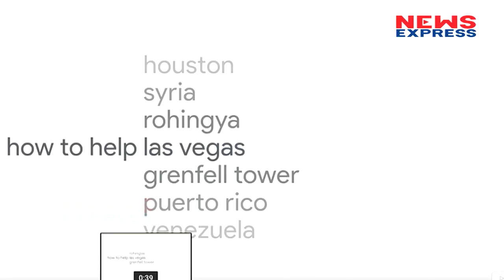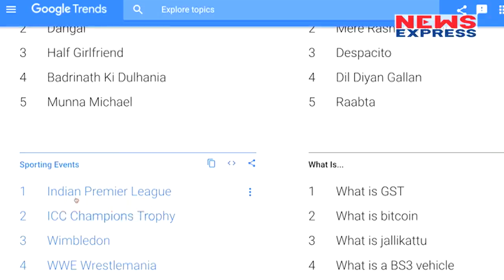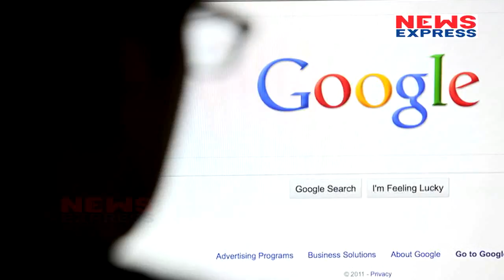2017 में Indian ने सबसे ज्यादा इन चीजों को Google पर किया Search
What does a cricket-mad nation obsessed with movies search for on Google? You don’t have to search far for that: it is Bollywood and cricket, says Google’s 2017 Year in Search report for India.
दिसंबर गुजरने वाला है और दिसंबर के साथ साथ 2017 का साल भी गुजरने वाला है। हर साल की तरह इस साल भी गूगल ने 2017 में इंडियनस ने सबसे ज्यादा क्या सर्च किया उसकी लिस्ट जारी कर दी है।